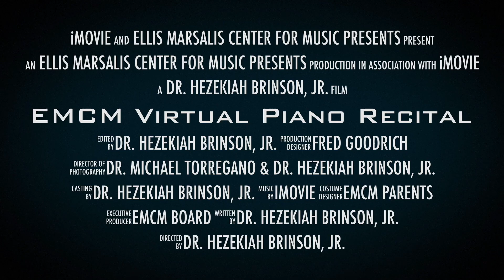The EMCM Spring Piano Recital 2021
The Ellis Marsalis Center for Music spring piano recital 2021 student participates are as follows: Jayla Raymond, Nola Butler, Alaina Boyd, and Dominic S. Guido. These students are under the tutelage of Dr. Hezekiah Brinson, Jr.